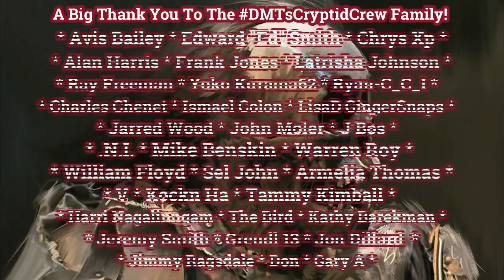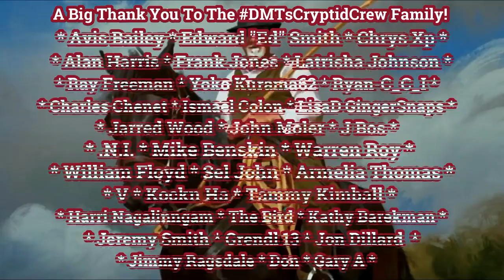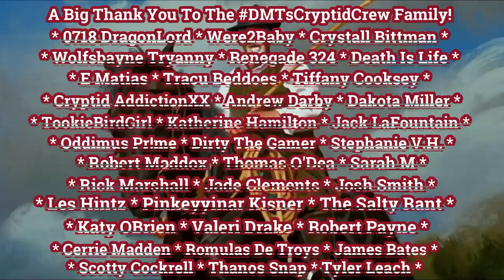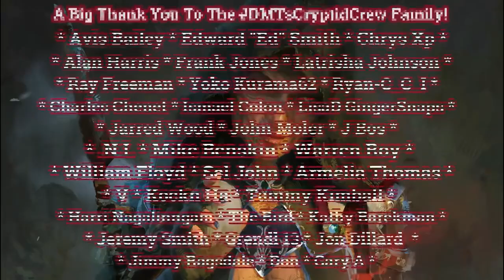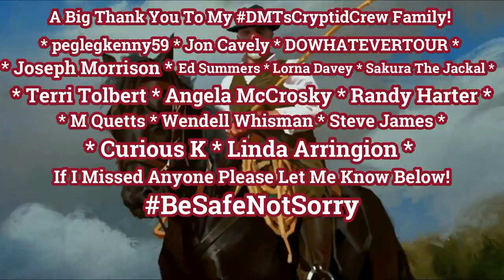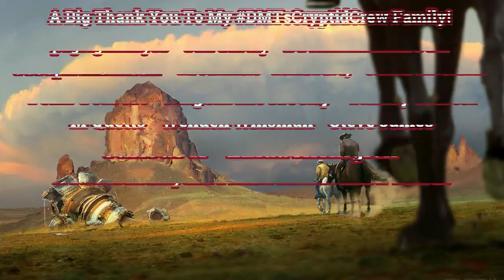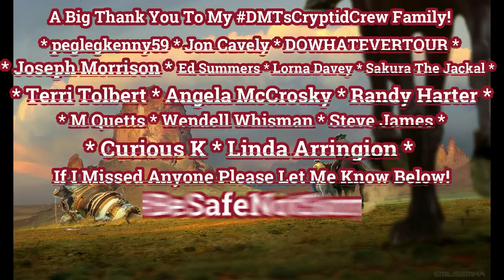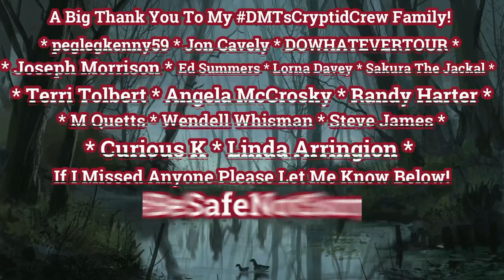The Last Ride Of Roy Wilson #1-4 / The Full Incredible Cowboy Horror Series By: HeadOfSpectre /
Join me for another Relisten partyyyyyy! With a channel favourite By the ferocious headofspecre! 💀

Journal of Roy Wilson - June 6th, 1887
Had I never again set eyes upon Marshal Harrison Cooper, it would have been far too soon. Though I cannot rightly claim to have ever hated the man, for indeed all that I had was on account of his mercy, I had hoped that when we last had parted we would never cross paths again. Perhaps had fate been kinder, our reunion may have been a peaceful one.

This Amazing Exclusive Story Is Written By: HeadOfSpectre.
Title: The Last Ride Of Roy Wilson  #1-4.

Incredible Artwork By The Amazing: Stefan Koidl.

Also Incredible Artwork By The Awesome: Emilis Emka.